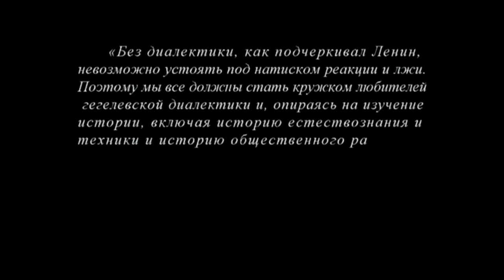Кружок диалектики (2015-2016) - 04. «Переход качества в количество как снятое для-себя-бытие»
На состоявшемся 24 ноября занятии кружка по изучению «Науки логики» Гегеля рассматривается переход качества в количество как снятое для-себя-бытие.